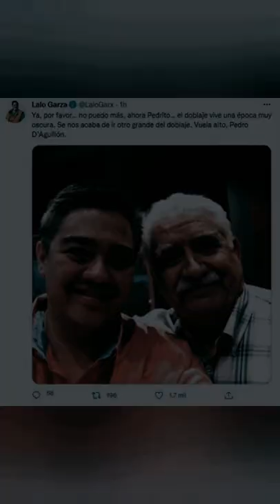Pedro d' Aguillon Jr Q.E.P.D.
En memoria del señor Pedro de Aguillon Junior, muchas gracias 👌

Gracias!